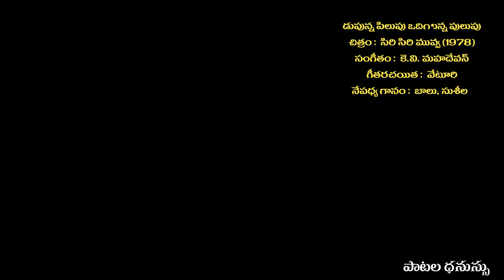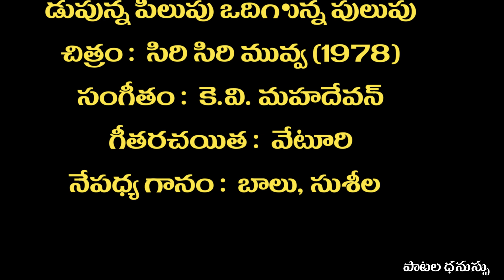ఒడుపున్న పిలుపు ఒదిగున్న పులుపు | Odupunna Pilupu | Song | Siri Siri Muvva (1978)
A Melodious duet of  SP Balu, P Susheela in the movie Siri Siri Muvva (1978)

చిత్రం :  సిరి సిరి మువ్వ (1978)

సంగీతం :  కె.వి. మహదేవన్

గీతరచయిత :  వేటూరి